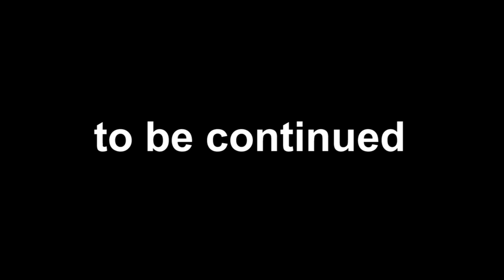Hearts of Iron 4 (ไทย) Millennium Dawn[จีน]สงครามยุคใหม่ 4 แทรกแซงโลก!!